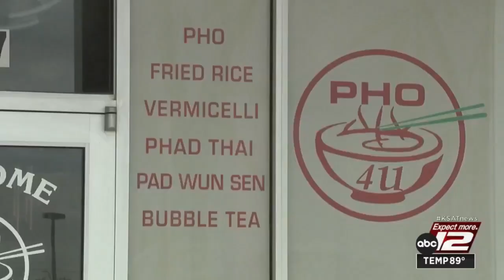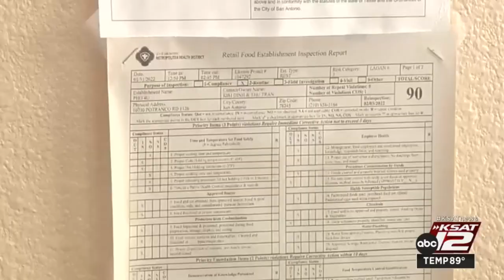Behind the Kitchen Door: Roach infestation forces temporary closure of Northwest Side pho restau...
This week's Behind the Kitchen Door takes us to the Northwest Side, where a Vietnamese and Thai restaurant, Pho 4U, located in the 10700 block of Potranco Road, was recently shut down by the health department.